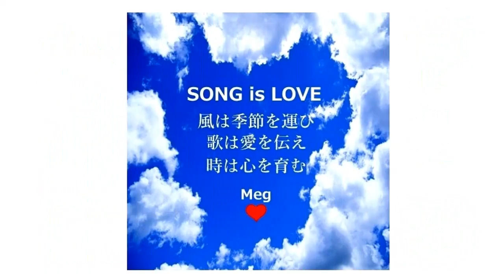🌿緑の街☘ Meg'sCover🎧 小田和正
詞・曲 小田和正　1997年（H9）
20230620 Upload
💚Meg...
忘れられない人がいる
傷つけた人がいる
届け この想い あの日の君に
届け この想い 今の君に
🌿緑の街☘（1997年）は
ソロ小田さんの17thSingleで
自身の第2回映画監督作品
『緑の街』の主題歌であり
小田さんの2作目ベスト・アルバム
『伝えたいことがあるんだ』（1997年）に
収録されています
～以下
小田さんの映画『緑の街』
台詞より～
『監督は映画を作るという大きな船に
　乗り込んできた。
　本気で映画を撮りたかったんだろ？』
『だったら最後までやってみろ。
　スタッフの操縦の仕方なんてわからなくてもいい。
　そんなことは最初から期待していない。
　それはスタッフがやればいいこと。』
『大切なのは監督が船を出したということだけど、
　その船は誰もが出せるわけではない。』
🌿緑の街☘
どうしても会いたくて
またこゝへ来る 思い出の場所へ
その人のために今は何もできない
どんな小さなことも あんなふうに
もしできることならあの日に戻って
もう一度そこから 歩き始めたい
誰よりも君のことが
君のすべてが今も好きだと
それを伝えたい
とどけこの想い あの日の君に
とどけこの想い 今の君に
いつかきっと会える その時まで
僕はこゝで待ってるから
いつまでも待ってるから
たゞ 若すぎたから
流れた涙も気づかないで
緑が街をやさしく包む頃は
別れた君を思い出す
伝えたいことがあるんだ